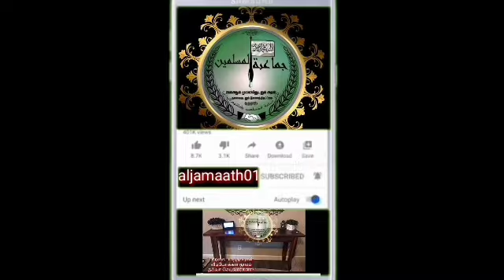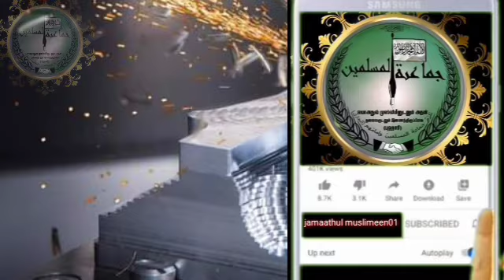" ஸஹர் உணவு உண்ணும்போது அதான் சொல்லப்பட்டால் என்ன செய்வது? "